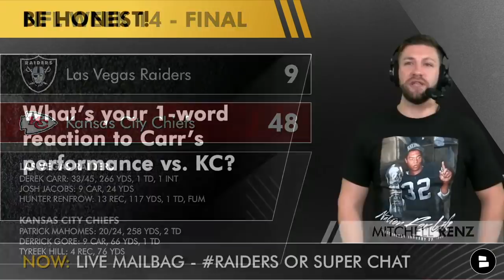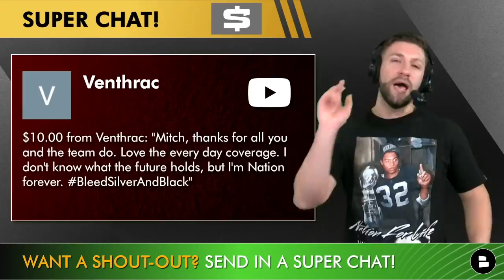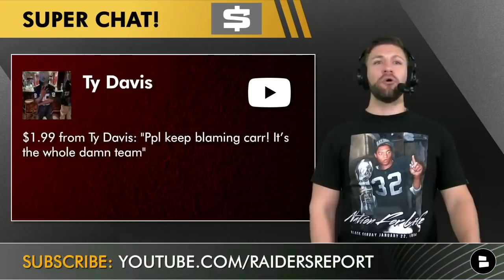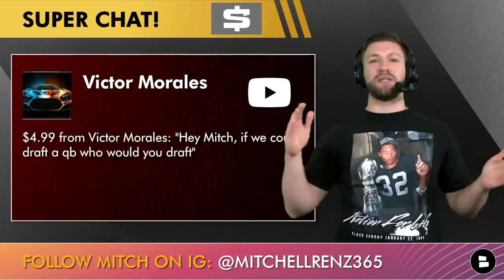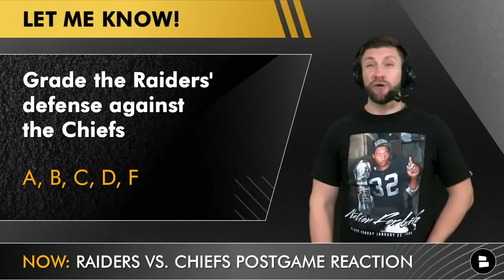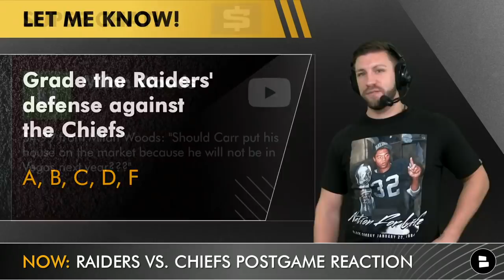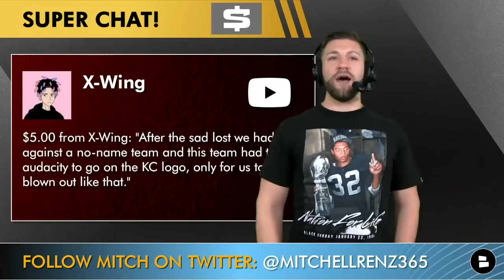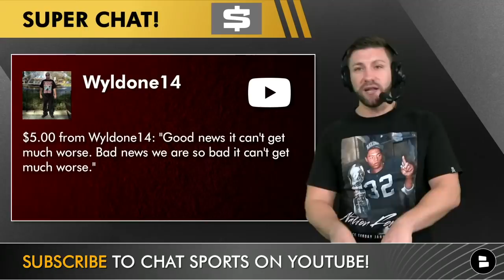Raiders vs Chiefs Reaction, Highlights & Grades + Raiders Rumors On Derek Carr, Rich Bisaccia TRASH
Raiders vs. Chiefs post-game reaction, highlights, grades, stats, rumors, injury news & analysis after the Raiders 48-9 loss against the Kansas City Chiefs In NFL Week 14 action. Las Vegas Raiders Report host Mitchell Renz focuses on Derek Carr, Marcus Mariota, Rich Bisaccia, Josh Jacobs, Hunter Renfrow, and Gus Bradley’s defense led by Maxx Crosby, Yannick Ngakoue, Casey Hayward, Trayvon Mullen. The Raiders were without Darren Waller and Denzel Perryman in this game.

Chiefs vs Raiders highlights are something to watch and make your own analysis on. Or you could just watch this post game reaction from Mitchell Renz and join us Week 14 for Raiders vs. Cleveland Browns Party here! Free videos all year long AND the best coverage of Raiders news, rumors, and more!

Raiders vs. Chiefs boxscore:
Derek Carr: 33/45, 266 TD, 1 INT
Josh Jacobs: 9 CAR, 24 yds
Hunter Renfrow: 13 REC, 117 YDS, 1 TD
Patrick Mahomes: 20/24, 258 yds, 2 TD
Clyde Edwards-Helaire: 10 car 37 yds, 2 TD
Derrick Gore: 9 car, 66 yds, 1 TD
Tyreek Hill: 4 rec, 76 yds
Travis Kelce: 3 rec, 27 yds
Josh Gordon: 2 rec, 9 yds, 1 TD
Mike Hughes 1 Fumble recovered TD

After Raiders games, The Nation looks for the following & Mitchell Renz from the Raiders Report will give you all of those.
Raiders highlights
Raiders grades against the Chiefs
Raiders post game interviews
Raiders boxscore
Raiders analysis

AFC West Standings:
#1 Chiefs 9-4
#2 Chargers 8-5
#3 Broncos 7-6
#4 Raiders 6-7

Raiders Grades on offense vs the Chiefs: 0
Raiders Grades on defense vs. the Chiefs: F

If you’re looking for NFL highlights or a Raiders Podcast, the Raiders Report is like the best of both worlds!

If you enjoy Raiders YouTube channels like Las Vegas Raiders Network, Samoan Raider, Raider Honcho, Graphk Raider, ESPN, NBC Sports but still need more Raiders news and rumors